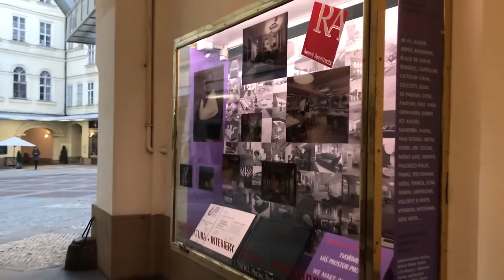EMPÍR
Videoprojekt na výtvarný seminář dvou studentů maturitního ročníku gymnázia Jana Palacha, Bubly Miškovského a Maxe Hybnera, na téma empír.